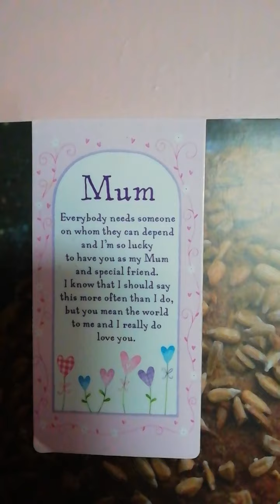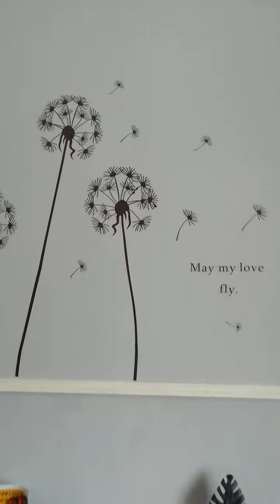Hearth, Heart and Home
May 25th: 13th Birthday:-

What do these Roman Numerals record up to Woody's 13th birthday?

MMXiV =  XiV
MMXV =   CCCLXV
MMXVi =  CCCLXV
MMXVii = CCCLXV
MMXViii= CCCLXV
MMXiX =  CCCLXV
MMXX =   CCCLXV
MMXXi =  CXXXXV

TOTAL:  MMCCCL
(Clue: M=1000)